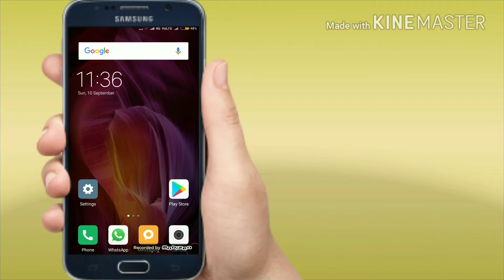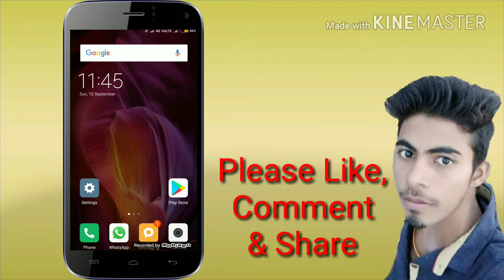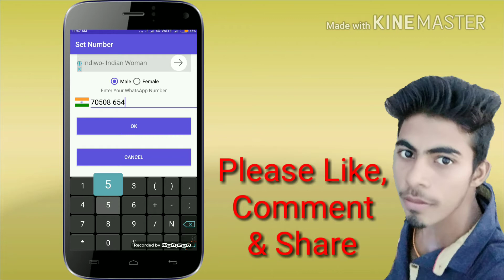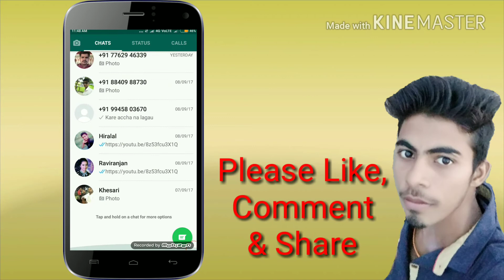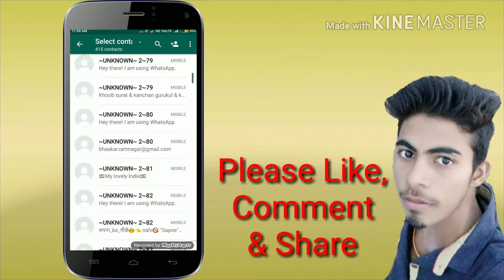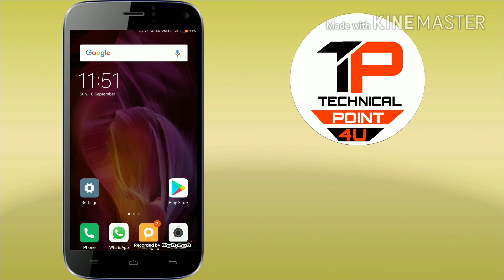How to get unlimited Whatsapp numbers || By Technical Point 4U👆👆👆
Technical Point 4U
Hello friends, "Technical Point 4U" me aap sabhi ka bhut bhut swat hai. Aaj ki is video me main aapko btane wala hoon ki apne Whatsapp se unlimited boys ya girls kisi ka bhi whatsapp contacts numbers kaise pa sakte ho or unse friendship karke chats bhi kar sakte ho bas ek app ki help se.
‌👉Friends agr mera ye video aapko pasand aaye to please like, comment & share karna na bhulen or hamare channel ko abhi subscribe kar le kyunki main aaplogon ke liye ese technical videos regularly lata rhata hun, or main kosis krunga ki aap ko mobile & internet ki duniya m kuchh jaruri tips & tricks batane ki.

Technical Point 4U
Technicalpoint4U.